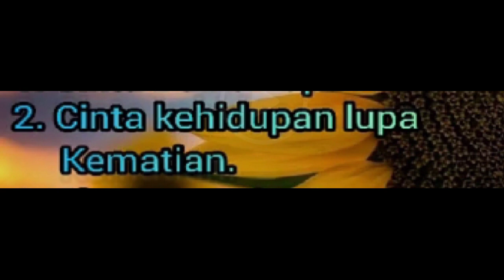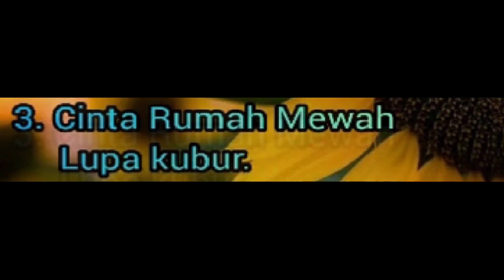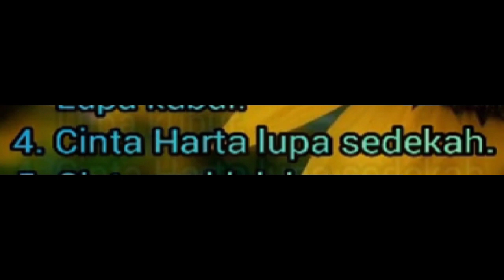5 Virus Berbahaya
5 Virus berbahaya dalam kehidupan manusia apa saja itu. cek videonya